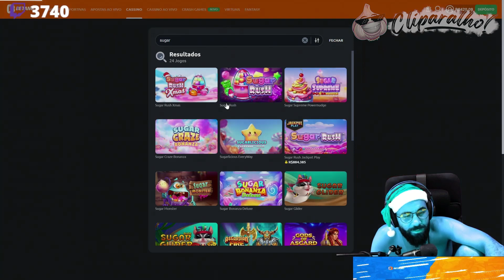SMZINHO CONTINUA NA MARÉ DE AZAR ABSURDA KKKKK